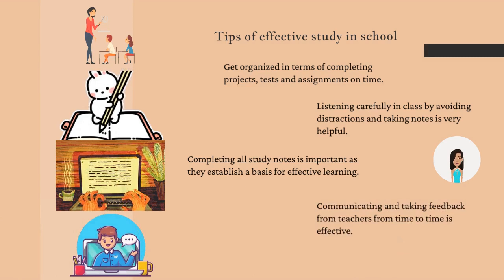English Speaking Practice Conversation - Teacher conversation with students Part 2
Content:
*Effective study for examination conversation
*Tips for disciplined study in school
*Free time activities of students